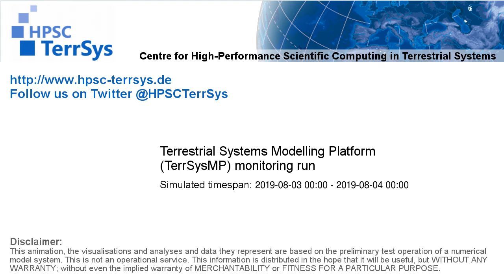TerrSysMP monitoring run 2019-08-03 - runoff - NRW (24h)